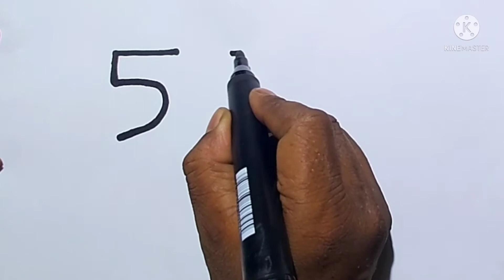কুকুর আঁকা শেখা|কুকুর আঁকার কৌশল|ছবি আঁকা|How to draw a dog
5 5 3 দিয়ে সহজে কুকুর আঁকা|কুকুর আঁকার কৌশল|ছবি আঁকা শেখা|How to draw a dog from 5 5 3 | Funny dog|

X X drawing video tutotil.ছবি আঁকা শেখা।Easy Drawing Dog.কুকুর আঁকার সহজ কৌশল।

Hello friends I'm Lipan.
Lipan drawing academy.

 সাপ সম্পর্কে - ছবি আঁকা শেখা।কুকুর আঁকার সহজ উপায়।সুন্দর ছবি আঁকা। কুকুর প্রভু ভক্ত প্রাণী।